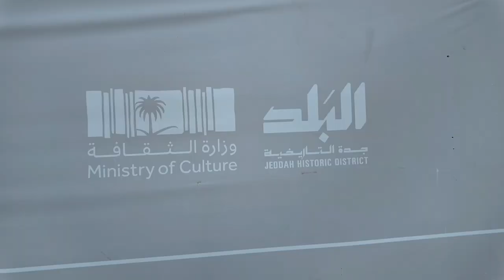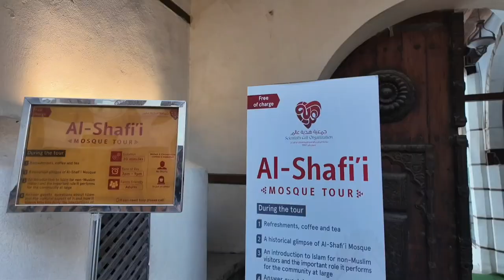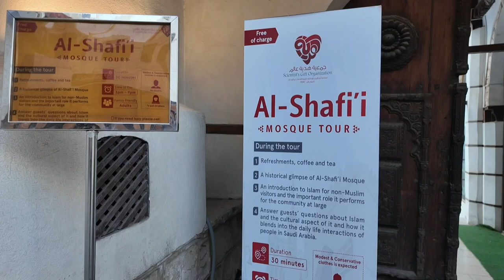EXPLORING OLD AL-BALAD JEDDAH | HISTORIC DISTRICT